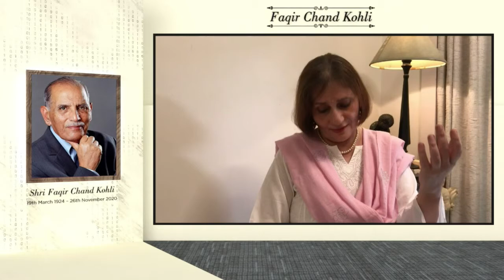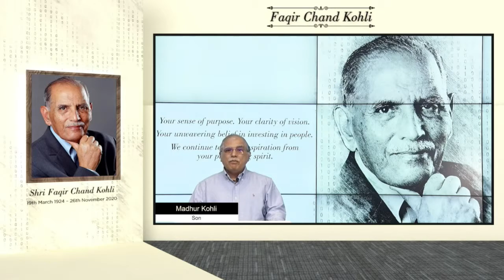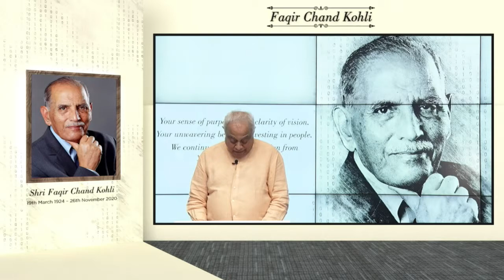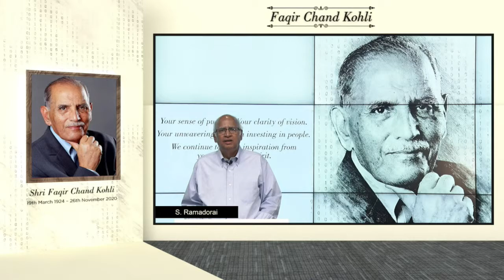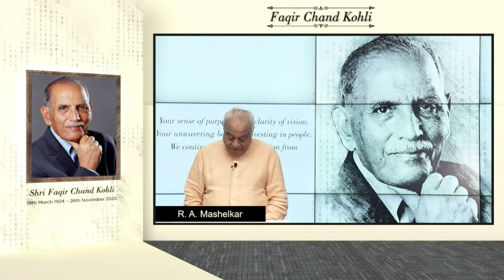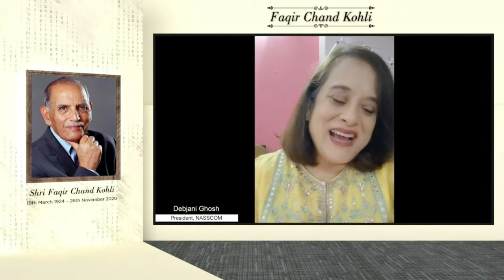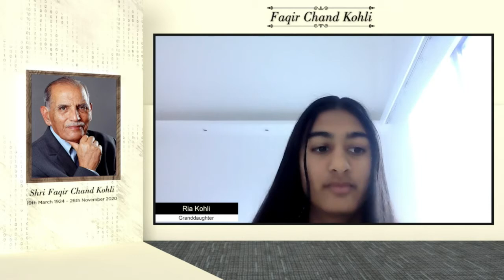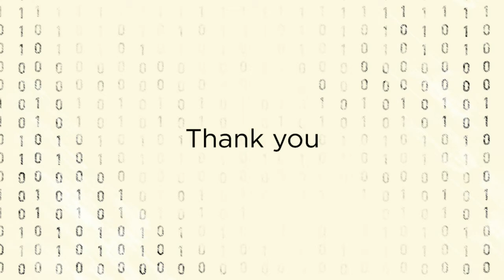Honoring Shri FC Kohli, our founding CEO and the Father of the Indian IT industry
Join us to honor the inspirational journey of late FC Kohli, our founding CEO and the Father of the Indian IT industry. The event will be live-streamed across YouTube, Facebook and LinkedIn on 3rd December, at 6.30PM IST.